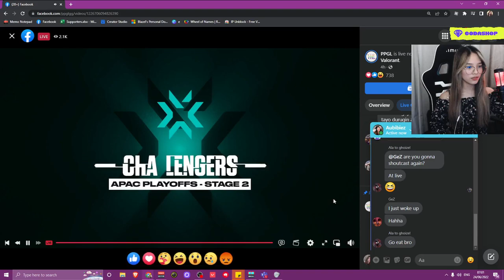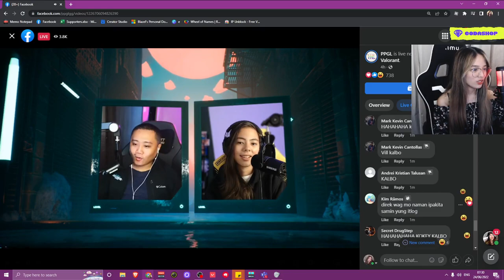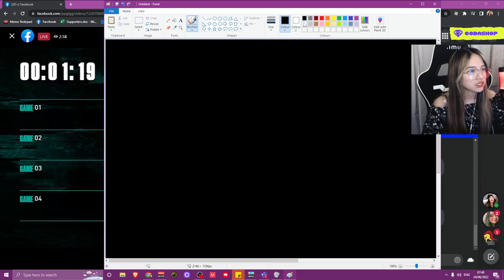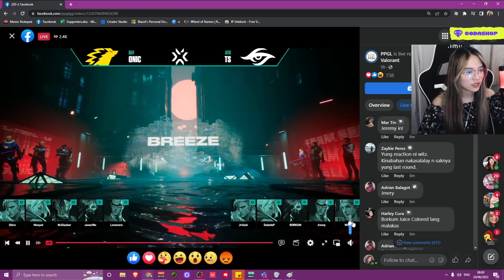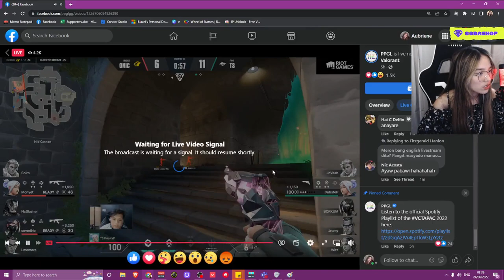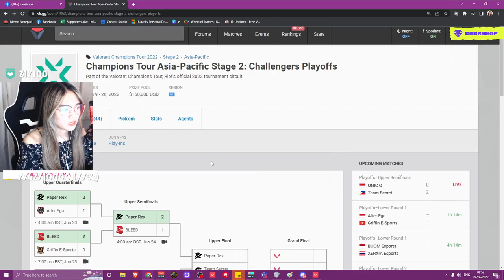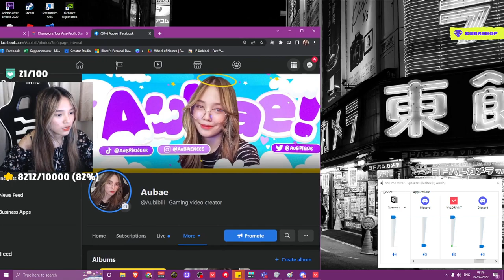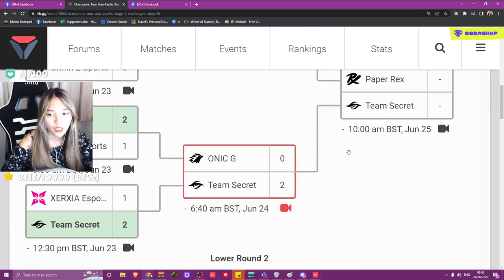Aubae Live Stream 1v1 with me. If you win, you earn GCA$H # (27)